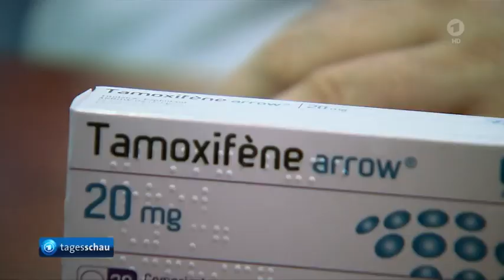Mehr Engpässe bei Krebs-Medikamenten: Beeinträchtigung in der Versorgung von Patienten.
Nach Anti-Terror-Einsatz in Castrop-Rauxel finden Ermittler auch in Garagen keine Giftstoffe,
Kritik an Polizei nach Sturm auf Brasiliens Parlament,
102 laufende Verfahren gegen Täter der Silvesterkrawallen in Berlin,
Immer mehr Engpässe bei Medikamenten beeinträchtigen die Versorgung von Krebspatienten,